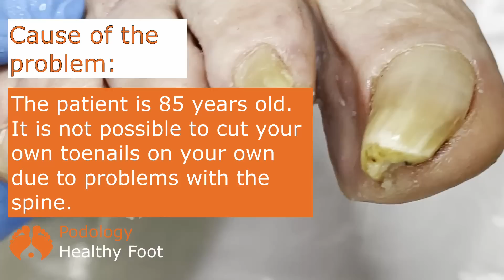Trimming the thick toenails, the hard to cut toenails of an 85 year old skydiving champion! **asmr**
✏️ABOUT THIS CASE👇
Today I had an 85-year-old patient in my clinic - a former skydiving champion! But now she has serious problems with her spine, so she absolutely cannot cut her thick toenails. During the appointment, the patient told me a lot of interesting and scary stories from her sports career! Unfortunately, by the end of the procedure, the camera ran out of power and I couldn't continue shooting, so I won't be able to show you how beautiful her feet became)) Enjoy the toenail transformation!
With love, your Podology Healthy Foot.

Podology Healthy Foot Channel:
The procedure is performed by a professional podologist.
Hello! My name is Katerina. I am a professional podiatrist.
My videos document the procedures I perform at my workplace. The purpose of my channel is to inform about various pathologies that are often encountered in my practice.
If you need this kind of help, please contact an authorized health care provider in your area.

Thanks for viewing my work! 😊 See you soon!
🔶ALL my videos are here👇
Gear Used In This Video:
Camera - Canon DSLR SL2
Tripod - Mactream PT55 Travel Camera Tripod